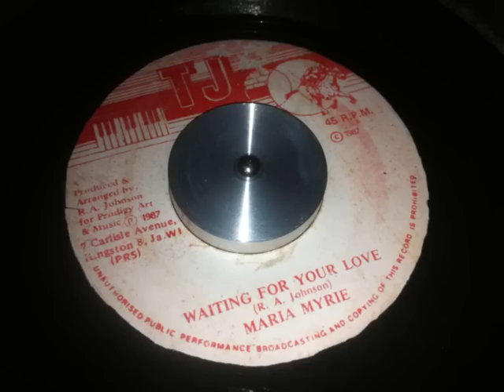Maria Myrie - Waiting For Your Love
Boomshot! A crucial, and until recently, very undercover piece of digital. This tune was recently bought to light by the proprietor of Ninja Records in Japan who dug up some deadstock of this tune, some in better condition that others.

I am fairly certain that I haven't heard of any other tunes by this artist but I love her voice.

londonjamrecords.blogspot.co.uk